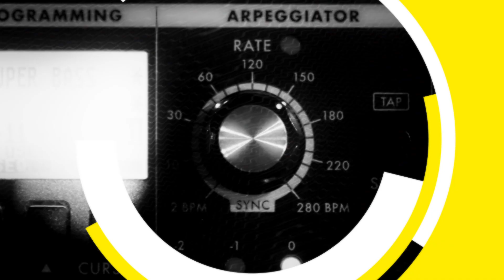NoA Pop l'émission intégrale avec PYRAMID KIWI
Ce trio pourrait être une histoire de triplés ou tout du moins une histoire de famille. Les charento-bordelais de Pyramid Kiwi multiplient les projets musicaux par ailleurs et convergent dans ce projet pour offrir une musique inspirée.